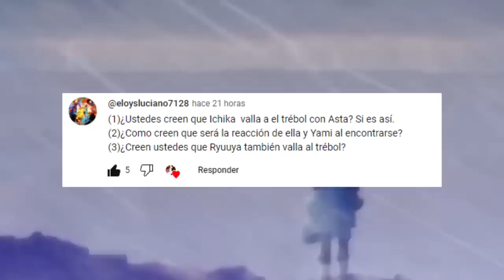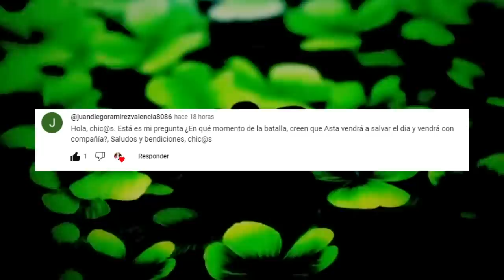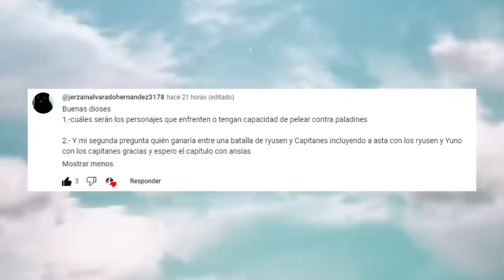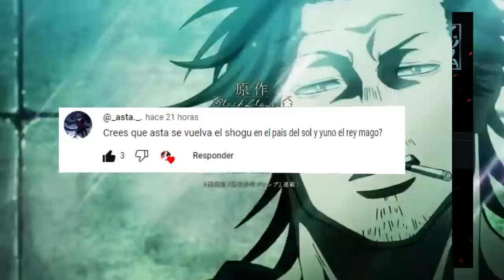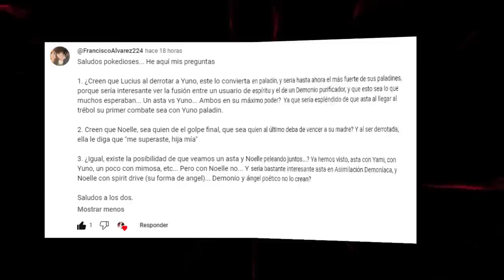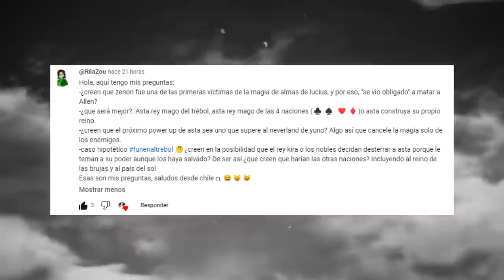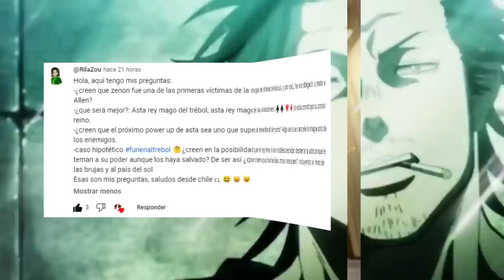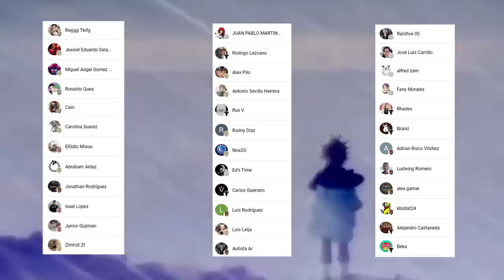ASTA sera SHOGUN del PAIS del SOL ???☀️ ASTA Puede DESTRUIR Neverland ??? PYR 3 Black Clover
HOLA AMIGOS LES TRAEMOS UN NUEVO VÍDEO ESTA VEZ CON UN NUEVO PREGUNTAS Y RESPUESTAS DE BLACK CLOVER, DÉJENME SU OPINIÓN EN LOS COMENTARIOS.

Entren al grupo de Pokedra Black Clover VIP, para encontrar el manga, el anime y el mejor contenido de Black Clover: